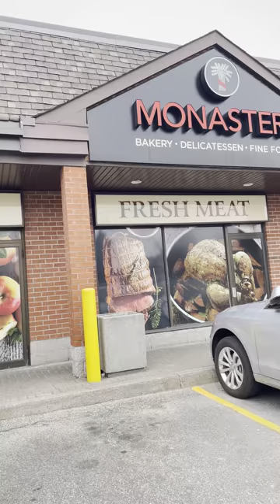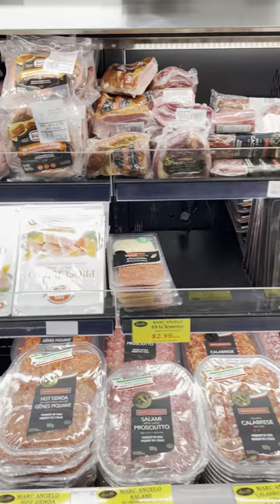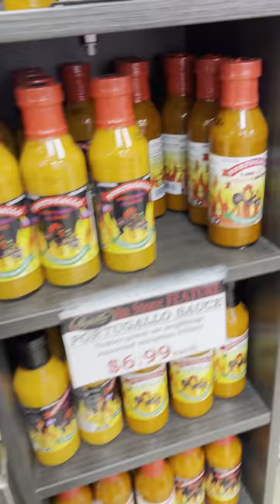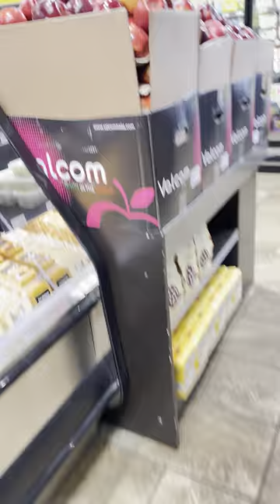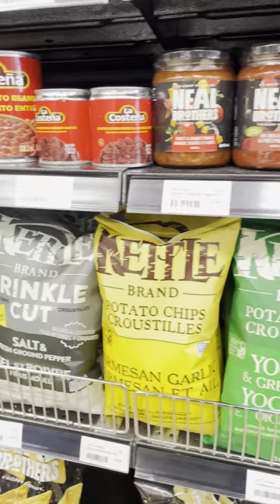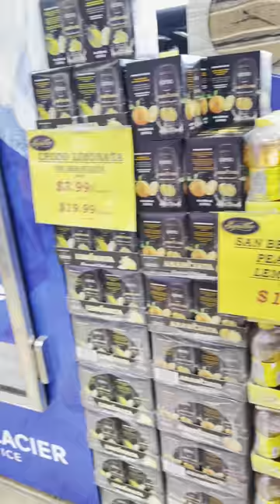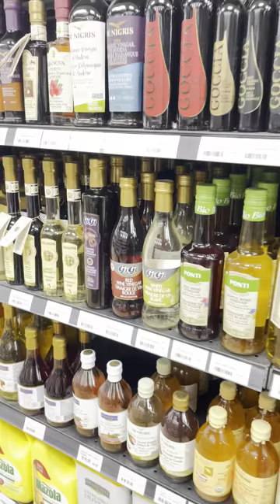Monastery Bakery and Delicatessen @ Oakville Ontario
Pasta , Pizza, Fresh bread , Takeaways, Coffee bar, Ambience, Parking , Desserts, Hot meal, Sandwich, Croissants, Prices, Cakes, Services, It’s lunch time! Drop by for a delicious selection of hot foods and more! monasterybakery lunch , CUISINES
Italian
SPECIAL DIETS
Vegetarian Friendly, Vegan Options, Gluten Free Options
FEATURES
Takeout, Parking Available, Wheelchair Accessible